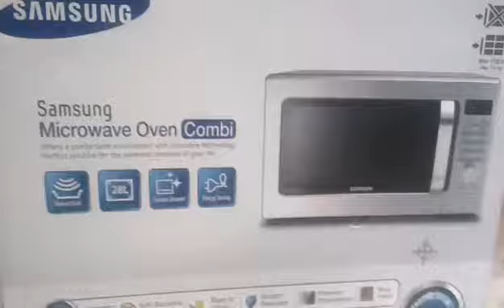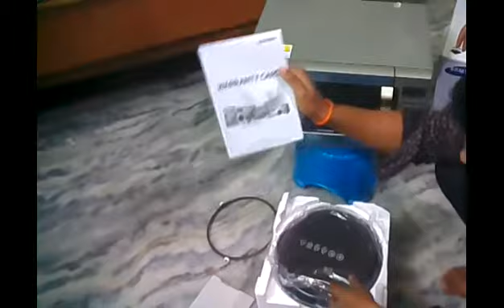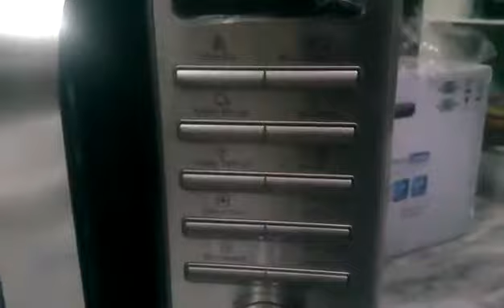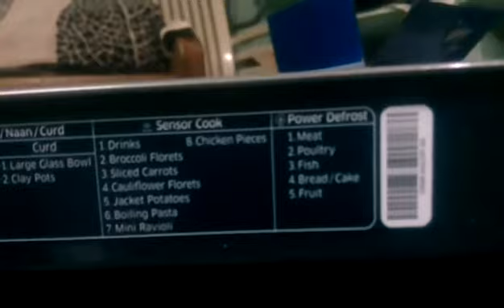Microwave oven Unboxing (Samsung Combi Convection MC288TVTCSQ/TL)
In This video Unboxing  (Samsung Combi Convection MC288TVTCSQ/TL)